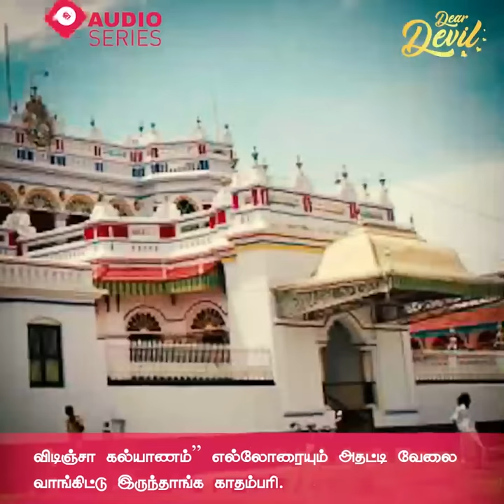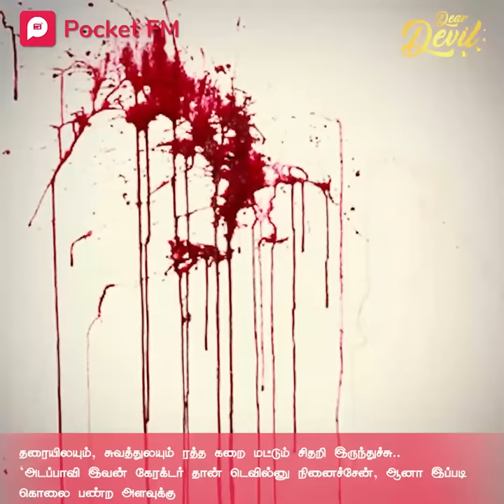Devil Se Shadi | Dear Devil | டியர் டெவில் | Pocket FM | Ishki Ki kahani 2.0 LA Long 1 Hour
யுவராஜின் நிஜம் முகம் எது? ஜனனியின் வாழ்வில் அடுத்து நடந்தது என்ன ?